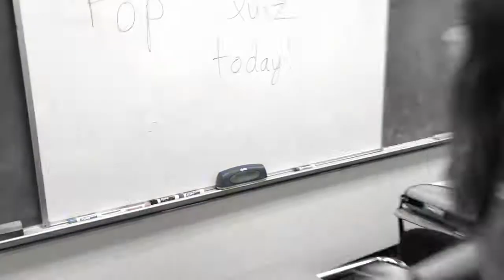"Modeling Kindness" Infomercial Projects by students (11th grade class, Rosenbaum)